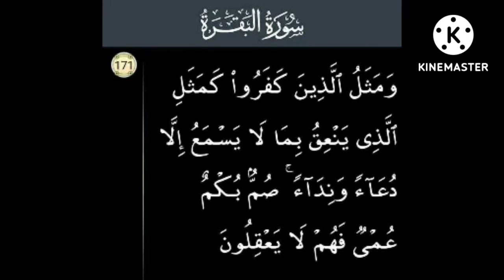P171 Serial.Surah Baqarah Ayat 171.